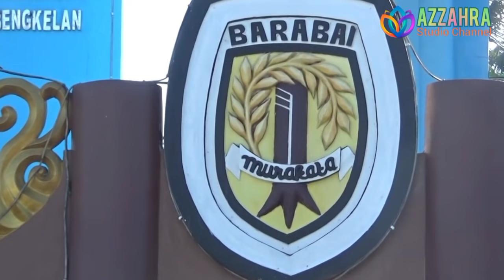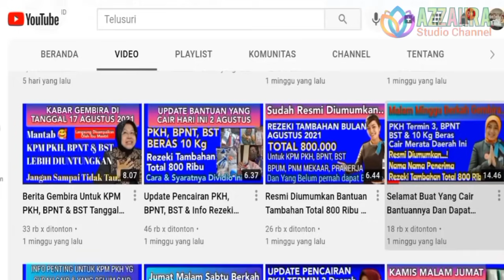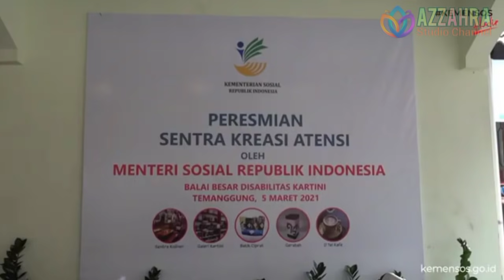Info Pencairan PKH/BPNT Hari Ini, KPM Kategori Ini Siap Siap Ditransfer Rezeki Tambahan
Semoga bermanfaat

Salam,
Azzahra Studio Chanel